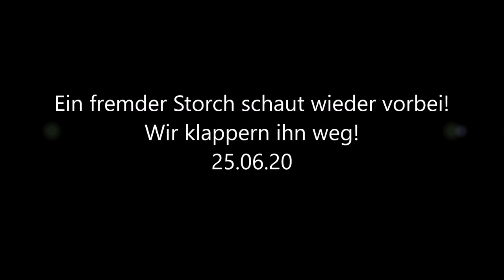Ein fremder Storch schaut wieder vorbei und wird erfolgreich verjagt! 25.06.20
Ein fremder Storch schaut wieder vorbei und wird erfolgreich verjagt. Wie immer!!!» Mehr Infos zu den Storchennestern in Fohrde und den Live Kameras findet ihr